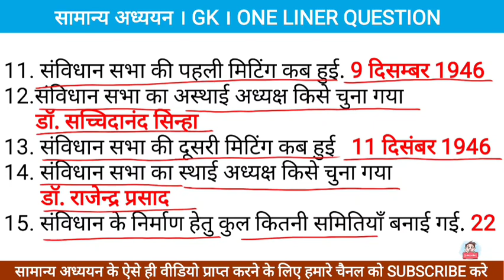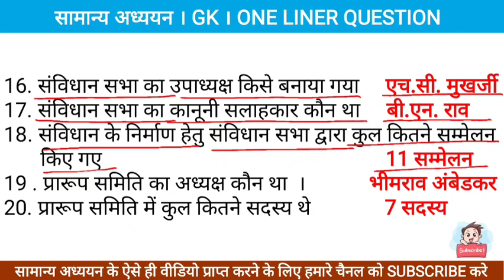ONE LINER GK QUESTION | 12 | सामान्य अध्ययन के महत्वपूर्ण प्रश्न ।